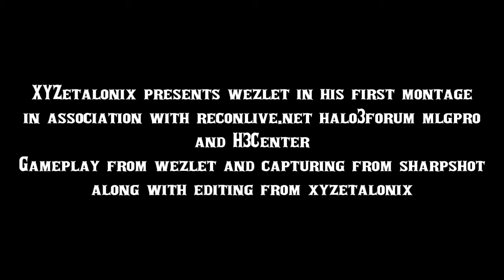Wezlet :: Halo 3 Montage Trailer - H3T1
Fell Free To Put This On Your Next Gaming Video.

This Is Wezlet's 1st Halo 3 Montage Trailer.

Original Upload By :: H3Center